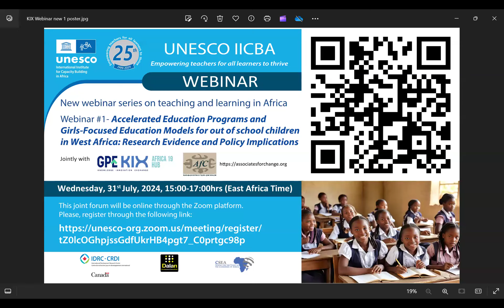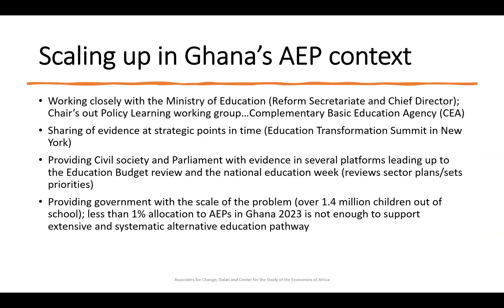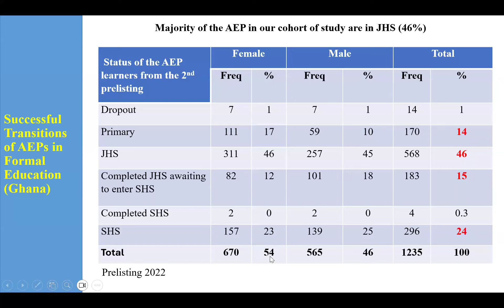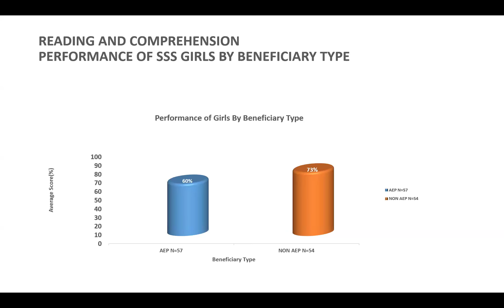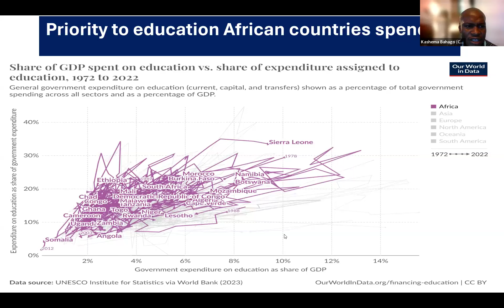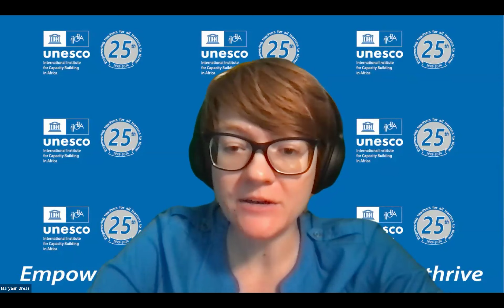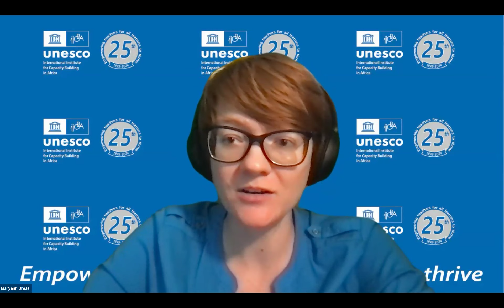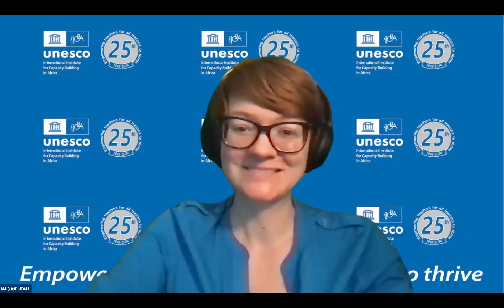Webinar #1 Accelerated Education Programs and Girls-Focused Education Models in West Africa: Rese...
New Webinar Series on Teaching and Learning in Africa
Webinar #1 Accelerated Education Programs and Girls-Focused Education Models in West Africa: Research Evidence and Policy Implications (31 July, 2024)